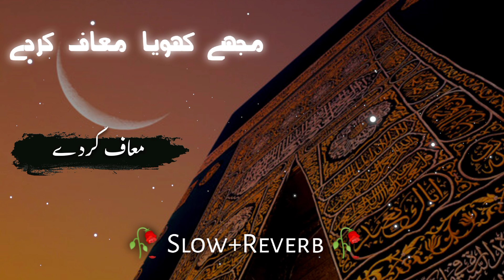Dil Ko Gehrai Ko Chhu Jane Wala Kalam 🥀 Mafi Aur Dua 😭 Emotional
Kalam: mera amal hai siyah nama

Vocals: Mohammad Zaid Ali

Channel: Noore Naat Production

kalam naat
mera amal hai siyah nama naat
emotional naat
emotional naat slowed and reverb
slowed and reverb
emotional dua
lofi naat slowed reverb
lofi naat
lofi naat slowed reverb 2024
new naat
mera amal hai
dua naat
new naat sharif 2024
lyrics naat in urdu
lyrics naat
likhi hui naat
likhi hui naat urdu mein
naat
kalam